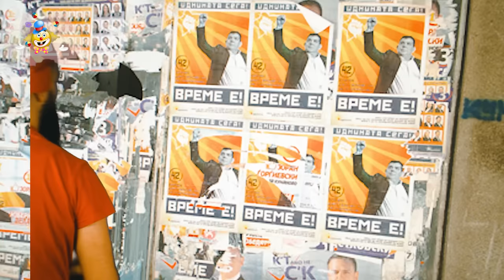Ќе ти дојдам вечер јас со Пенкала - Wik Kakarotski (Спасен - Пародија)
Автор на музика: Спасен Сиљаноски

Свирачи: - Христијан Латкоски, Здравески Бојан и Кико Китаноски